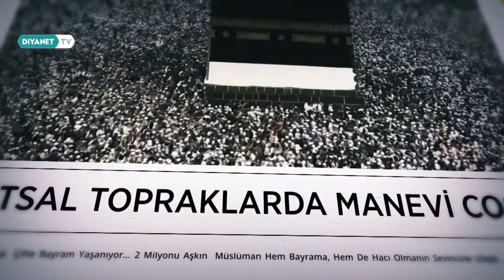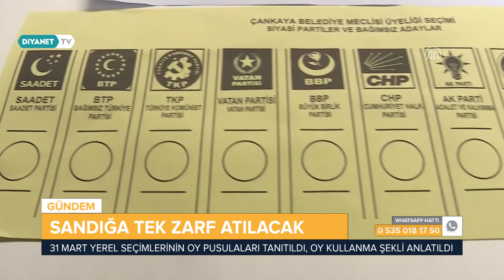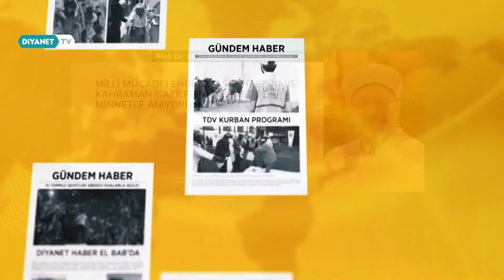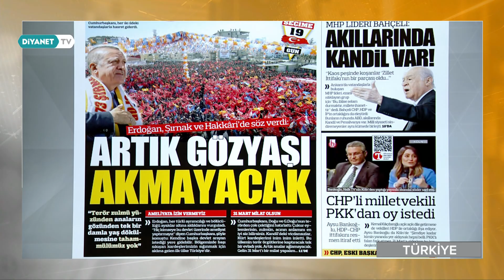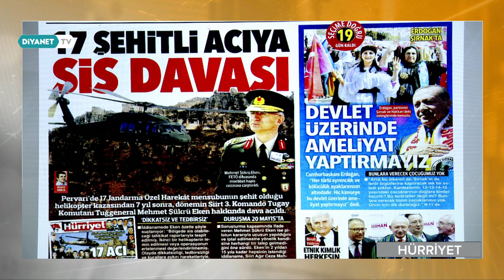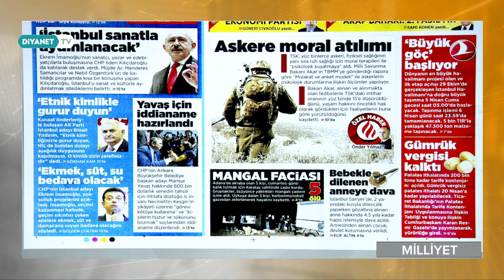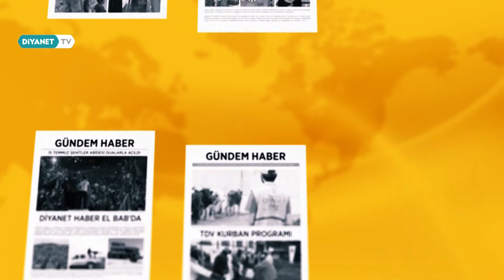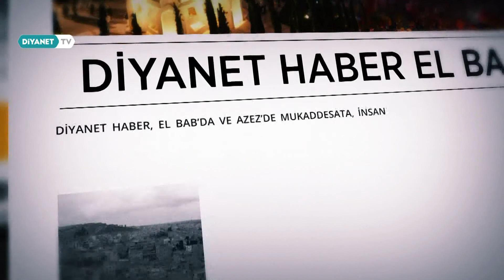Gündem Haber - 12 Mart 2019